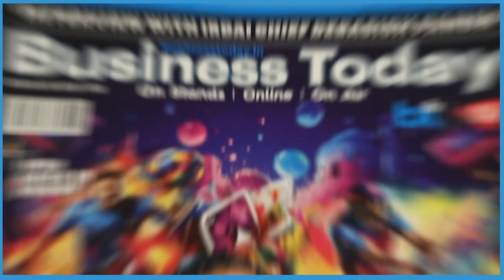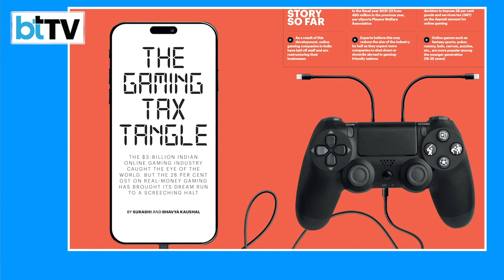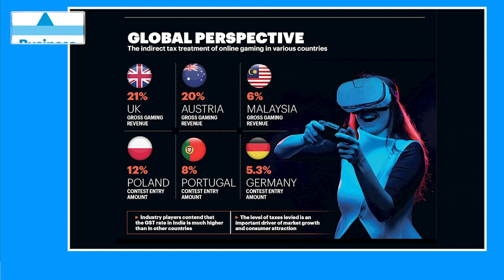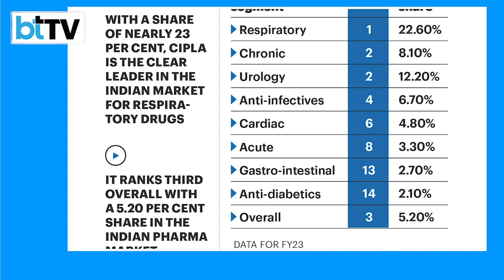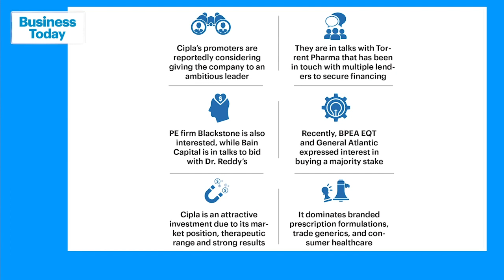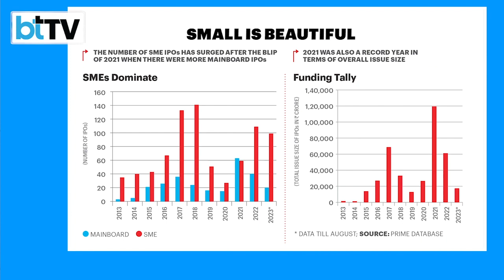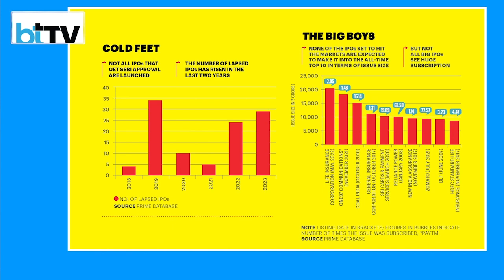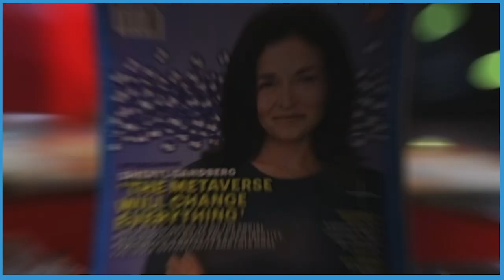The Big Gaming Crisis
Watch the latest episode of Business Today’s Behind The Scenes where we share a sneak peek into the latest edition of the Business Today Magazine. In this video Business Today’s Economy Editor Surabhi talks about the sudden plummet of the thriving online gaming industry due to 28% GST imposed by the Indian government. Senior Editor Neetu Chandra shares her insights about private equity players’ interest in acquiring the pharma major Cipla. Senior Associate Editor Ashish Sharat Rukhaiyar talks about the IPO spring of 2023 and what more can Indian investors expect from the next quarter.